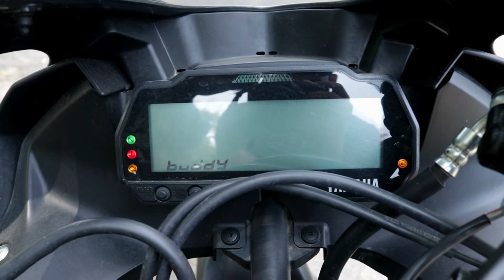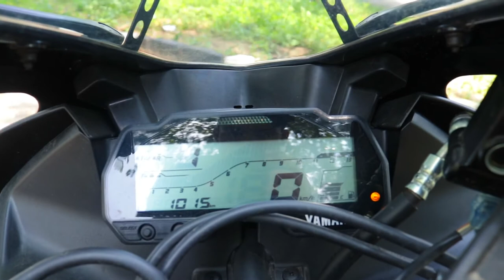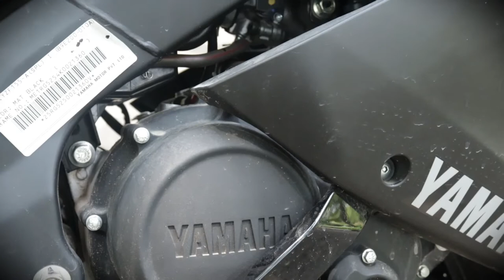WHY DID I BUY YAMAHA R15 V3 | BEST 6 POINT'S | THE ALP RIDER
Ride Safe
Always wear helmet

Sjcam used